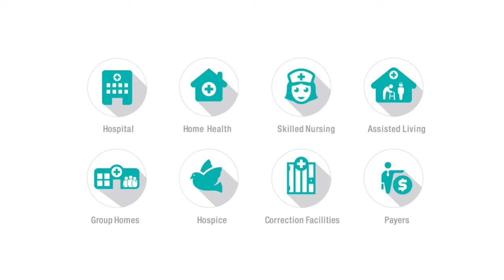12 Stone Health Partners | Animated Explainer Video by Gisteo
Health insurance may be confusing, but you know what ISN'T? Choosing Gisteo for all your animated explainer video needs! Just check out this sleek explainer we made for 12 Stone Health Partners. Pretty cool, right?

Here at Gisteo, we create explainer videos that “get to the gist” of what your company, product or service does.